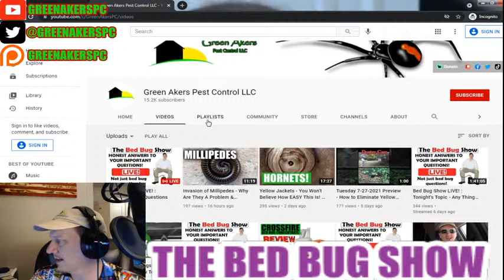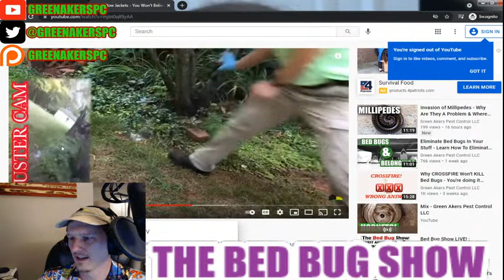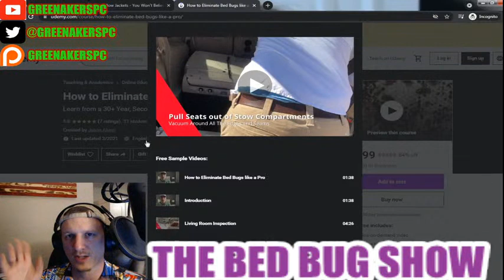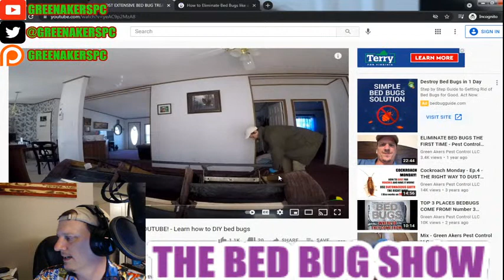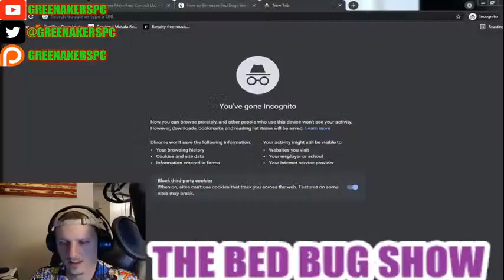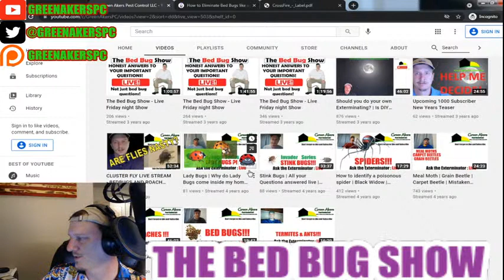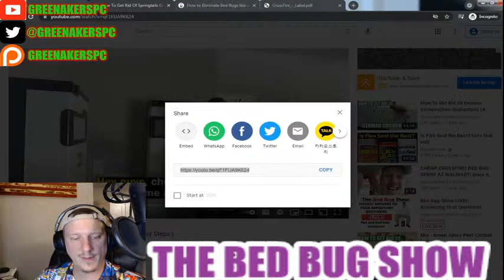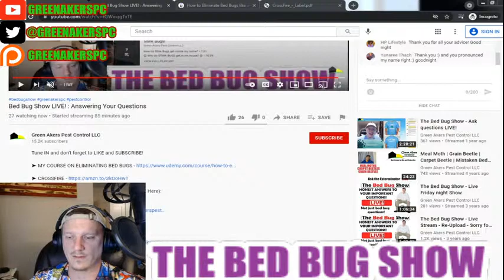Bed Bug Show LIVE! : Answering Your Questions